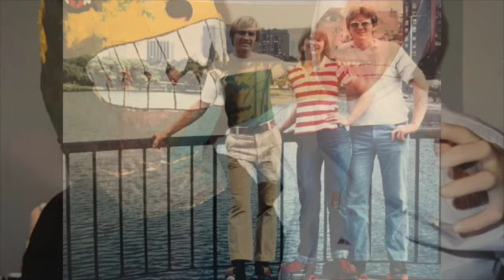R Valberg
This video is about R Valberg